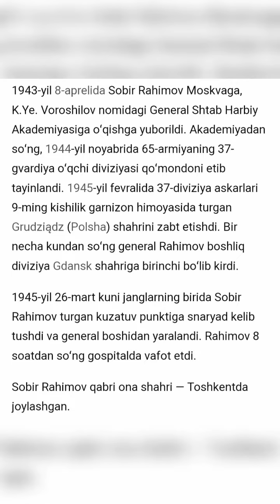General mayor Sobir Rahimov hayotiy faoliyati haqida videorolik